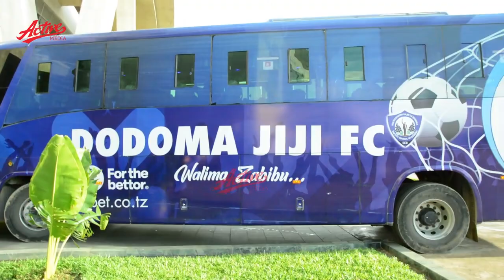🔴LIVE: Wachezaji wa Sudan walivyowasili uwanja wa Mkapa kuwazuia Taifa stars {FRIENDLY MATCH}